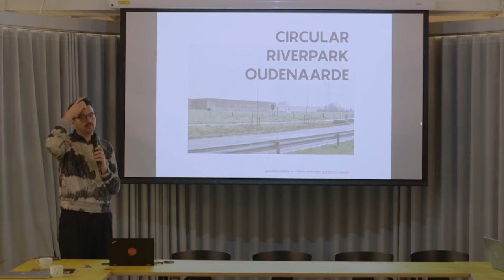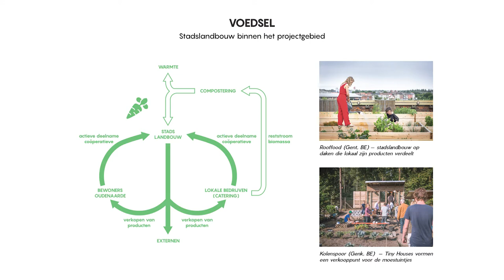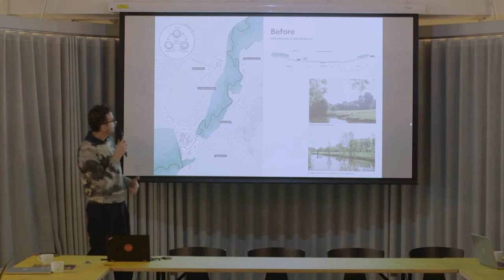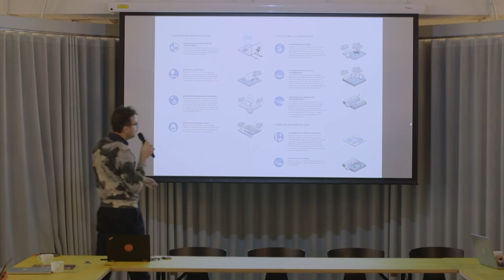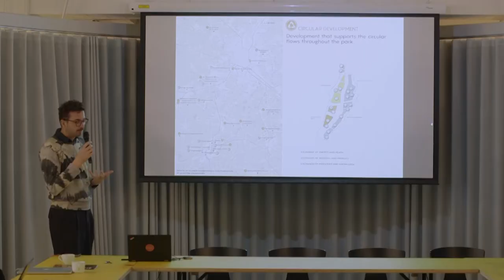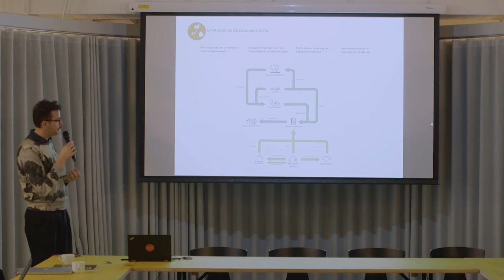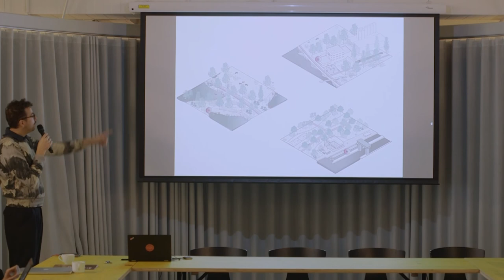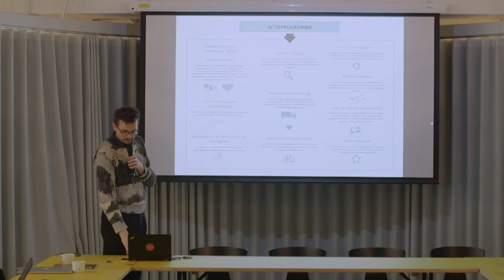Circular Riverpark Oudenaarde (Ward Verbakel)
Circular Riverpark Oudenaarde (Ward Verbakel, Principal at plusofficearchitects, Adj. Professor at KULeuven)

The event in Brussels, Belgium took place on November 26th, 2019.

Funding for this seminar series is provided by the Urban Studies Foundation Seminar Series Award. The local partners were the Chair of Circular Economy and Urban Metabolism - ULB, Circular Flanders, OVAM, UN Environment and Persepective.Brussels.